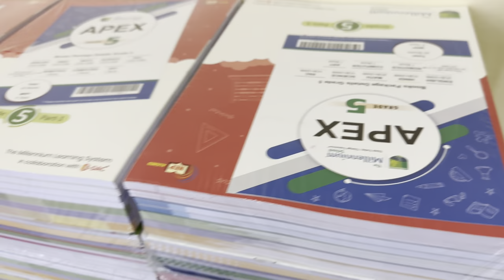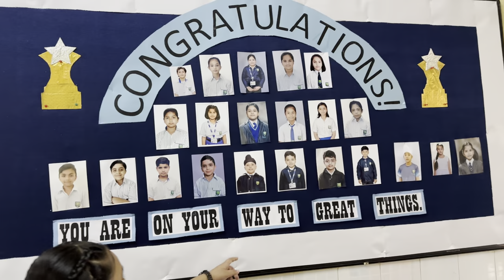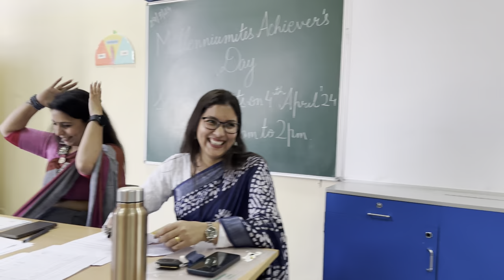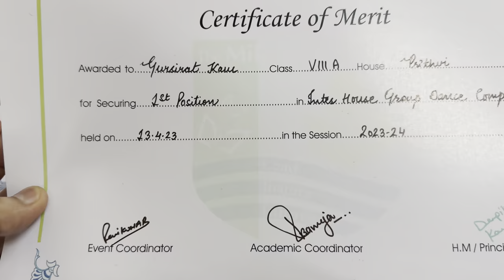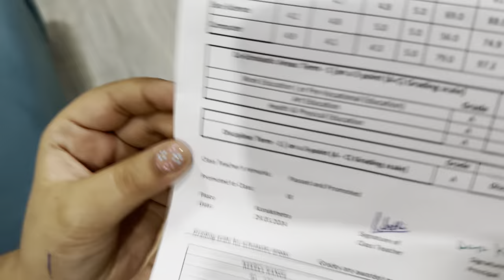Gursirat Te Gurfateh Da Mileya Final Exams Result | Gursirat Gurfateh Fam Vlogs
All Copyright Reserved ➤ Gursirat Gurfateh Fam